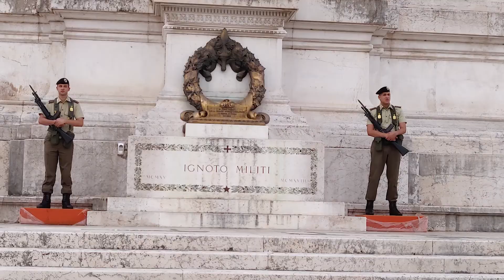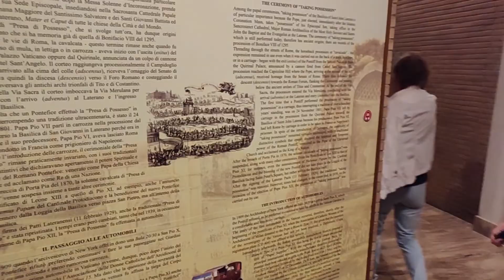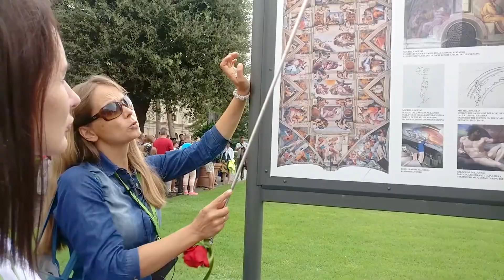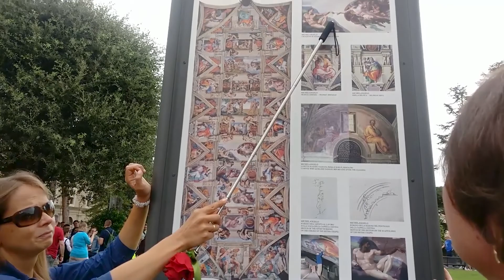Медовый месяц в Риме. Колизей, мороженное, монетки.